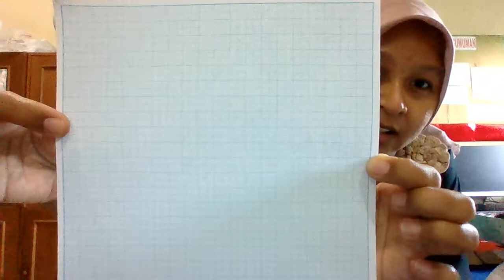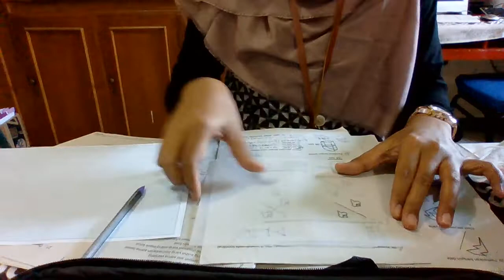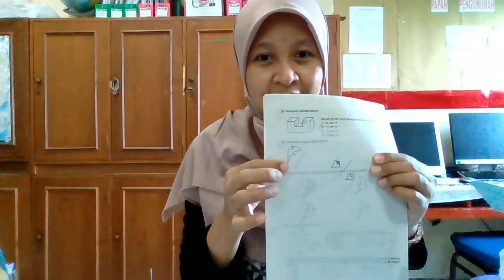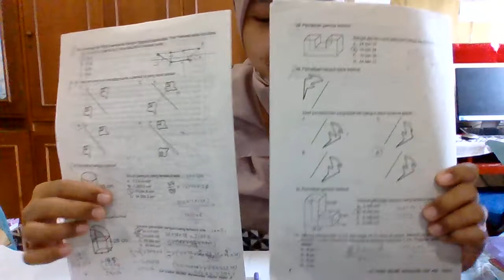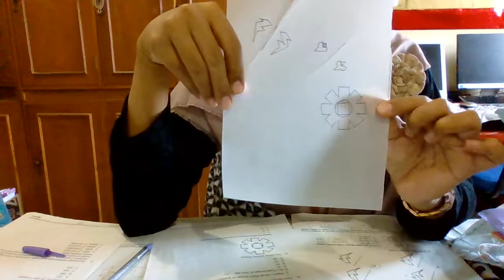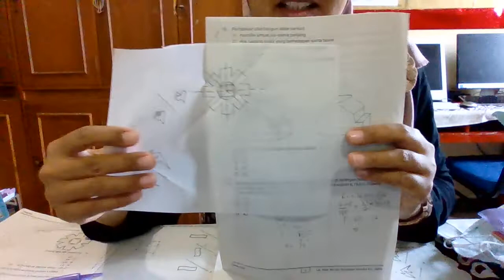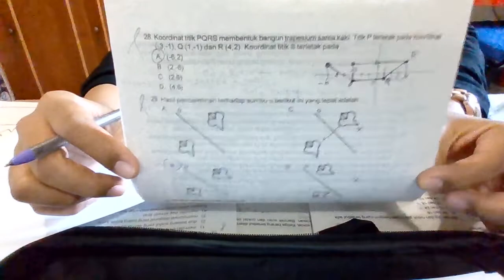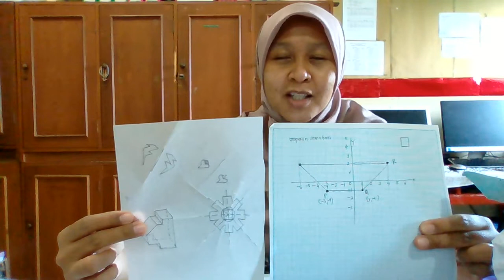Penjelasan penggunaan kertas kalkir dan milimeterblok